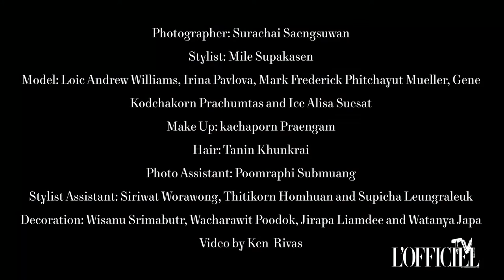L'Officiel Thailand - Fashion "Art Appreciation"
Photographer: Surachai Saengsuwan
Stylist: Mile Supakasen
Model: Loic Andrew Williams, Irina Pavlova, Mark Frederick Phitchayut Mueller, Gene Kodchakorn Prachumtas and Ice Alisa Suesat
Make Up: kachaporn Praengam
Hair: Tanin Khunkrai
Photo Assistant: Poomraphi Submuang
Stylist Assistant: Siriwat Worawong, Thitikorn Homhuan and Supicha Leungraleuk
Decoration: Wisanu Srimabutr, Wacharawit Poodok, Jirapa Liamdee and Watanya Japa
Video by Ken  Rivas